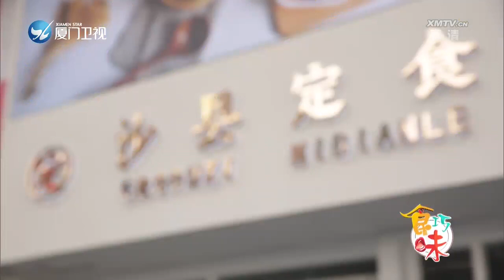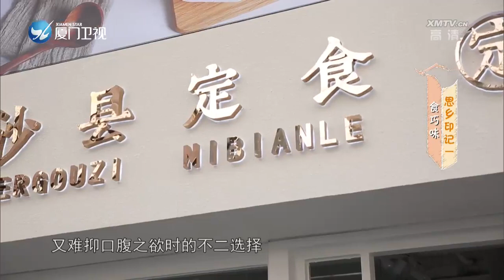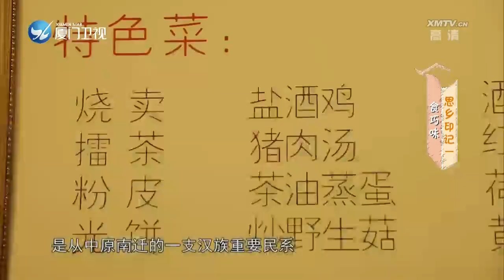食巧味 闽南通 2019.12.28 - 厦门卫视